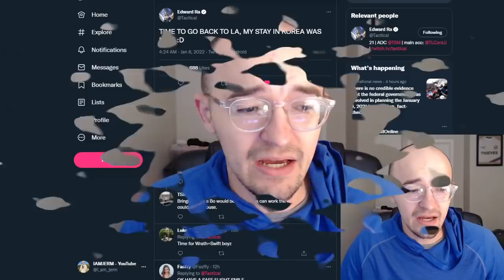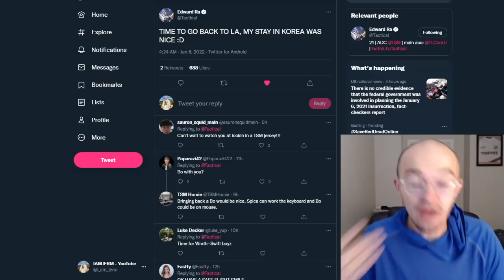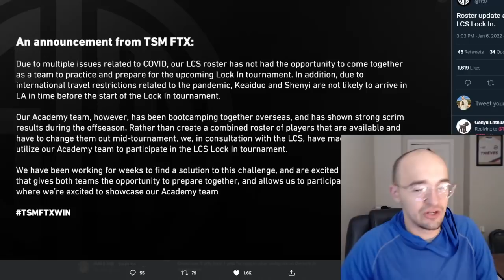🔴 HUGE TSM UPDATE 🔴